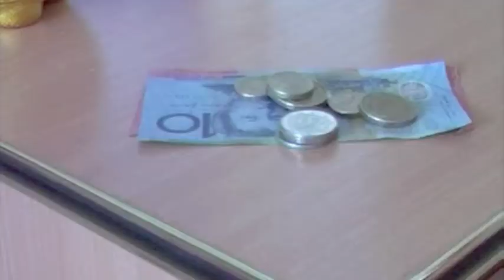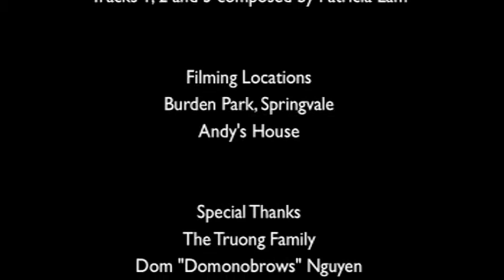Get Dressed - 2010 VCE Media SAT by Patricia Lam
"Get Dressed"

Emma needs to choose between two boys: Keith - the evidently attractive boy for whom she stole her Dad's watch, and Edmund - the dweeby and awkward boy.

Who she chooses dictates her development and the outcome of this short film.

NB: This film is very nooby